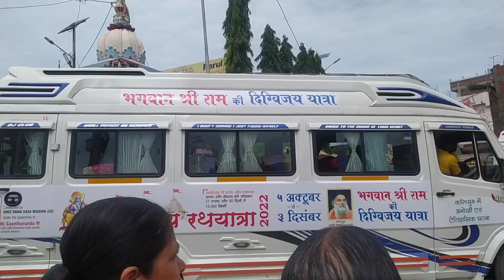ram rajya rath yatra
Ayoudhya
Rath yarta
ramraj rath yatra

Jankpur tourism ।।